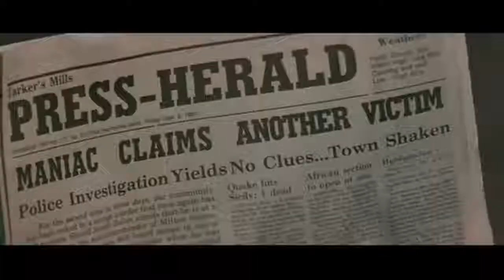Silver Bullet (Miedo Azul) (Daniel Attias, USA, Netherlands,1985) - Trailer1 HD